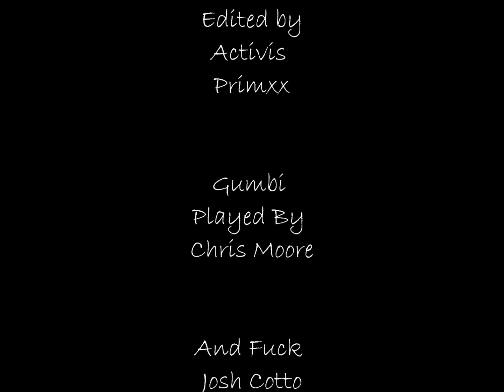Ryan Singer-Verbal Abuse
Fuck Josh Cotto